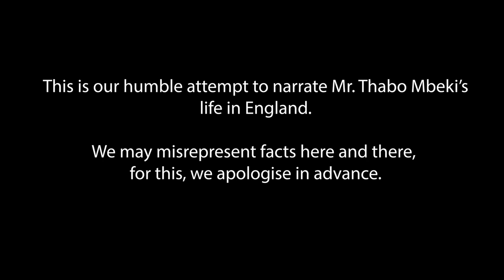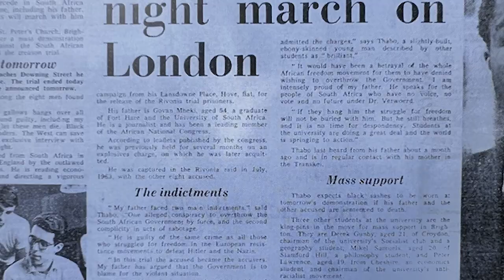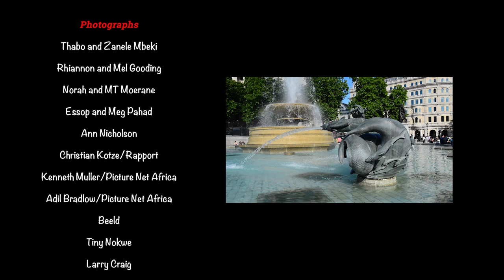Mbeki: The England Years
In commemoration of his 80th birthday, this short documentary reflects on the life of the former president of South Africa, Thabo Mbeki, while in exile in England as a student at the University of Sussex, Brighton.